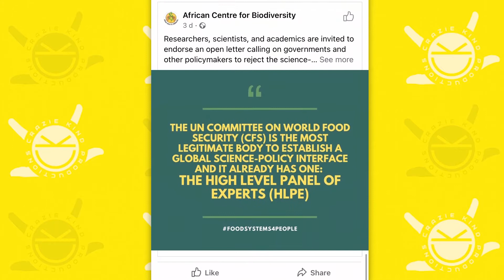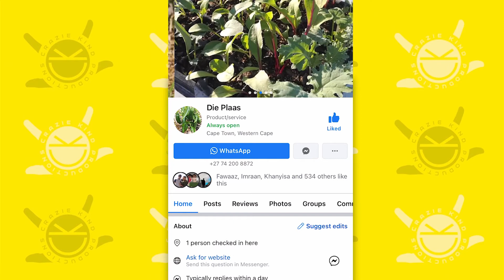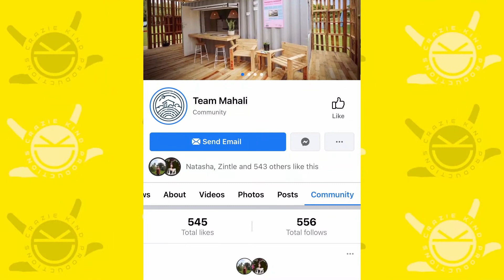CT Food Grower's Initiative Interview on Couch Creatives Episode 1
CTT Food Growers Initiative in collaboration with GhanaDude Hub and CrazieKind present the first Episode of Growers Couch Creatives.

Curated and facilitated by Erica Inches.
Interviewed by Caelem and the Couch Creative Team in GhanaDudeHub Studios.

We hope to see many more Growers On The Couch !!!

We hope this is only the start of a conversation that leads to action, to regenerate the soil with organic waste and expand the urban options and applications, to unlock further innovation and entrepreneurship through collective action.

CTT Food Growers Initiative is a collective of anybody who wants to grow food, with a vision to create a food forest out of Cape Town to enable food freedom. It originated during the pandemic to connect entire Cape Town and surrounds... Enjoy this channel, many more co-learnings and speakers being loaded.